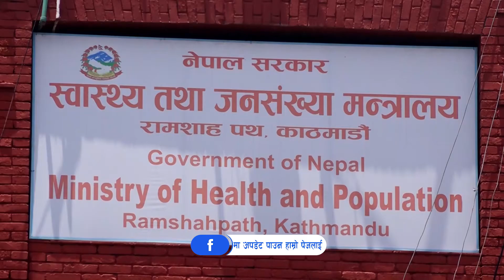नेपालमा थप २२ जनामा कोरोना संक्रमण पुष्टि ll ZeeNepal 4K TV